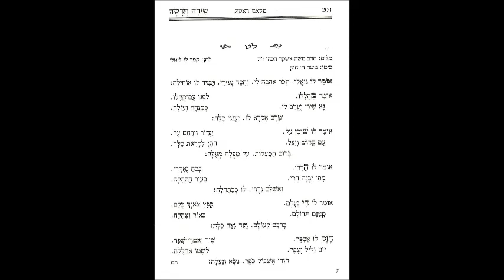לט אומר לו גואלי